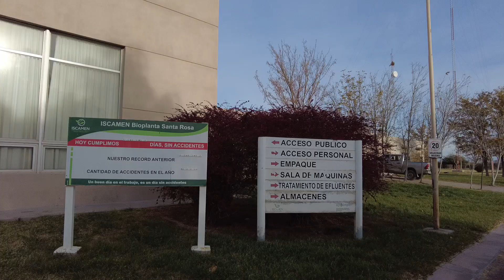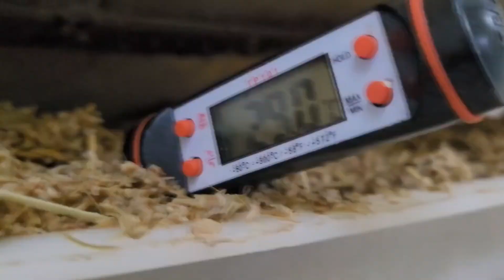Mendoza tiene la bioplanta mas grande de America Latina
Es la planta del Iscamen, el Instituto de sanidad y calidad agropecuaria de Mendoza
Tiene una capacidad de producción de 700 millones de insectos estériles por semana
Esta en la comuna de Santa Rosa, en la Zona Este y ha consolidado exportaciones de pupas esterilizadas de Mosca del Mediterráneo a Bolivia y a Chile.
A eso hay que sumarle la asistencia a otros paises y distintas provincias con un futuro que se anticipa promisorio.
Recorrimos la planta con los tecnicos y con el titular del iscamen, Jose Orts, que se ilusiona con lograr tantos ingresos por exportaciones de insectos, que mitiguen el presupuesto que aporta el estado provincial